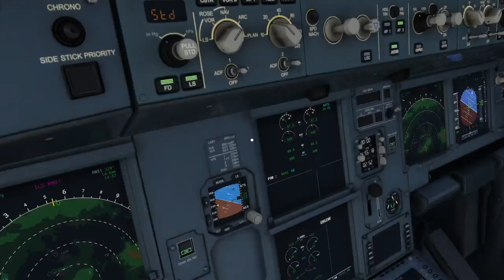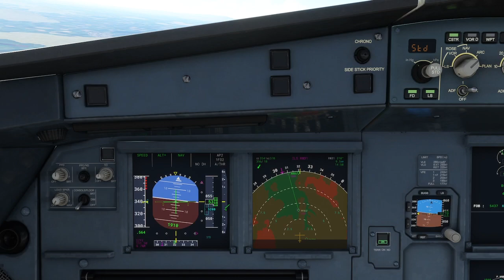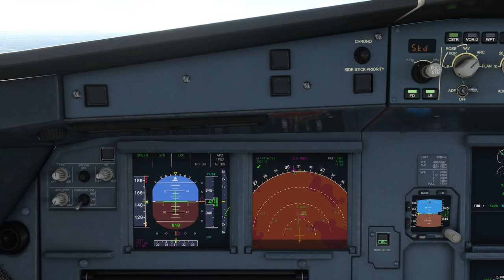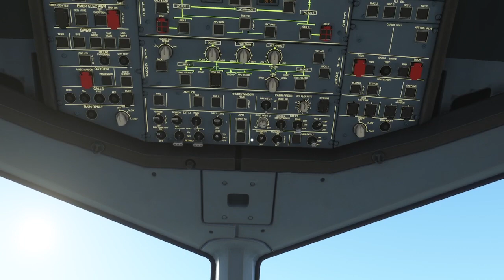Flight Simulator: Landing at Zafer Airport (XBOX SERIES S)